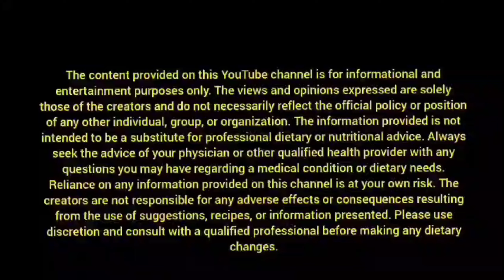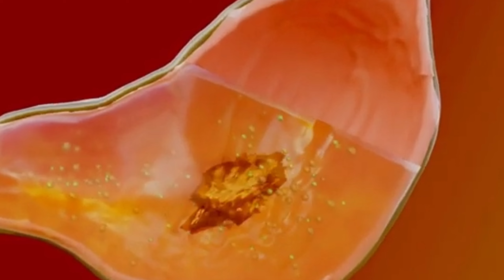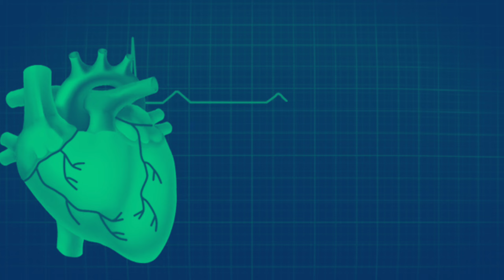Benifits of Superfruit avocado।एवोकैडो से बैड कोलेस्ट्राल होगा जड से खत्म। हार्ट हमेशा रहेगा दुरुस्त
Benifits of Super fruit avocado। एवोकैडो करेगा कोलेस्ट्राल की समस्या को जड से खत्म। हार्ट हमेशा रहेगा दुरुस्त#food#nutrition#healthy#healthyfoods